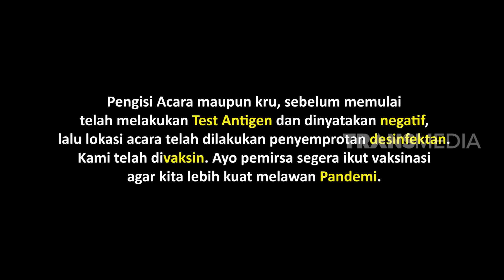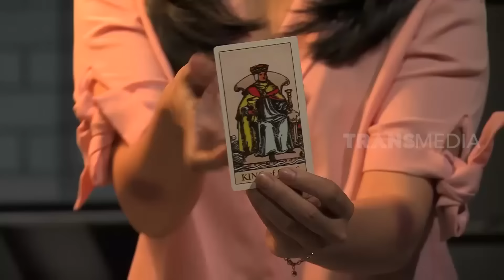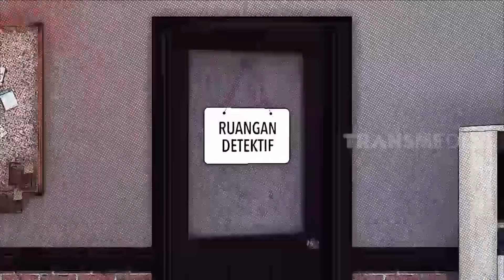[FULL] SITI BADRIAH GANTIKAN AYU JADI OB? | LAPOR PAK! (04/08/22)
LAPOR PAK!